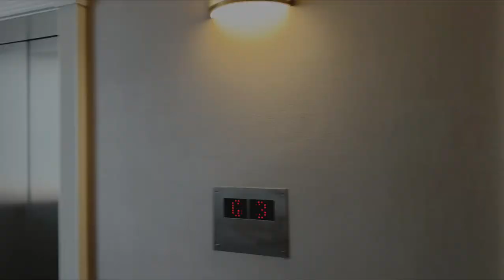Delta Hotels by MARRIOTT in Heathrow Windsor